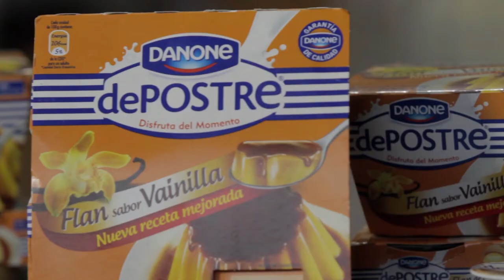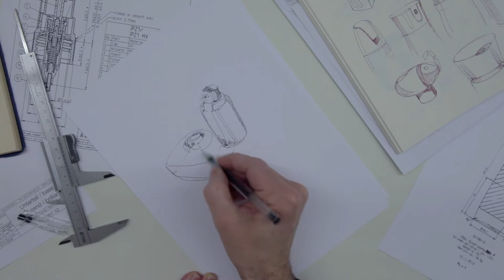Little Buddha Agency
Little Buddha is a marketing-driven brand design agency formed by 30 designers, marketing specialists, project managers and artwork specialists from more than 10 different countries.

Our passion and core expertise: STRATEGY, NAMING, PACKAGING, CORPORATE IDENTITY, POINT OF SALES ACTIVATION.

Our Little Buddha Lovers to date include: SARA LEE, DEMB, REVLON, AFFINITY, DANONE, HENKEL, BIMBO, FONT VELLA, INIBSA LABS, SANT ANIOL, ROCA, GALLINA BLANCA, MAHESO, NUTRITION & SANTÉ, ORANGINA SCHWEPPES.

The studio and head office is in Barcelona and we work for brands and projects from over 20 countries across Europe, Asia, America and Africa.